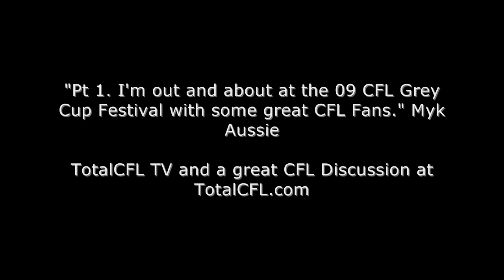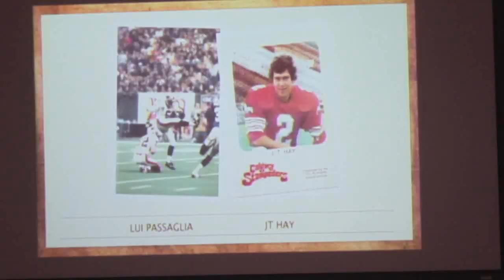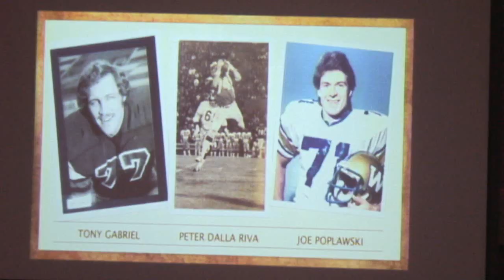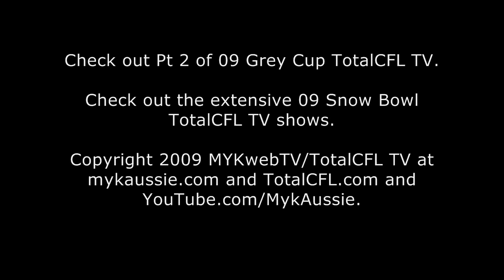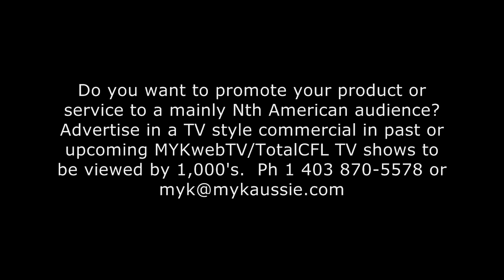"Pt 1 09 CFL Grey Cup TotalCFL TV." Myk Aussie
"Pt 1 09 CFL Grey Cup TotalCFL TV. I'm out and about with some great CFL Fans including Stamps Arthur, Jason Box J Boys, Kenny Rogers BC Booze Brother, Green Is The Colour TotalCFLer, Kooch Blue Bomber. I'm then at the CFL Alumni Association luncheon with the beautiful Sienna and Stamps Arthur." Myk Aussie TotalCFL TV at TotalCFL.com